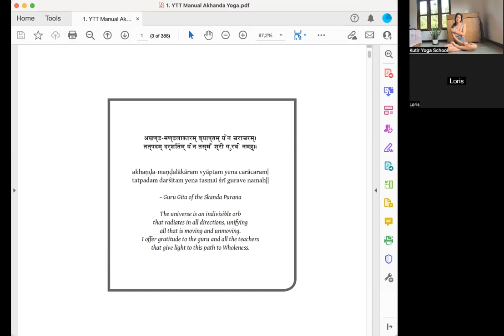Hatha Yoga 70' ✤ Shivohum ✤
Questa pratica di yoga è dedicata al benessere, al risveglio di quell'energia cosmica che ci ricarica e ci fa sentire connessi nuovamente con noi stessi.

☞ Chi sono?

Mi chiamo Kamala, sono co fondatrice di AYURSELF e insegnante di yoga RYT 500. Tengo corsi online e di gruppo 1:1 e lezioni in italiano, spagnolo e inglese sperando di portare un po' di luce attraverso la pratica quotidiana.

Il mio obiettivo è quello di aiutarvi a entrare in contatto con il vostro Sé superiore insegnandovi le basi dello yoga e di altre pratiche esoteriche sempre rivolte alla luce, alla consapevolezza, all'introspezione e al risveglio interiore.